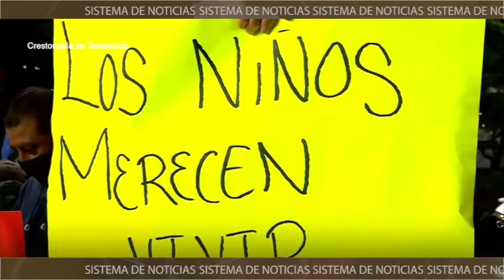Alrededor de 500 toneladas de medicamentos caducos se encontraron en hospitales de San Luis Potosí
¡Inhumano! Alrededor de 500 toneladas de medicamentos caducos se encontraron en hospitales de SanLuisPotosí. Además, estuvieron dando fármacos oncológicos piratas. 😡